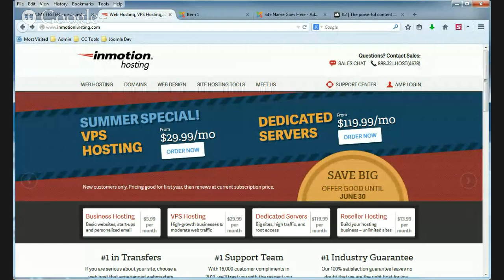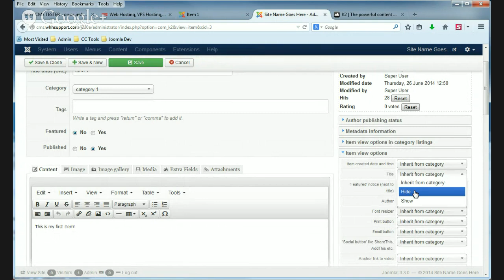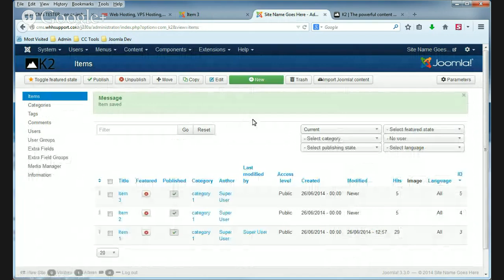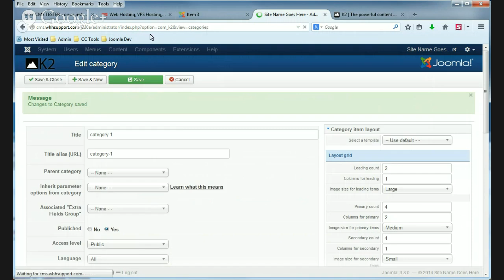K2 - How to change front end item settings (Joomla 3)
There are many settings in K2 that you can adjust. These settings can be changed for individual articles, or you can make mass changes. In this tutorial we'll show you how to edit item settings in K2.